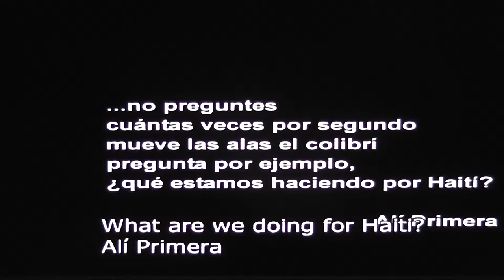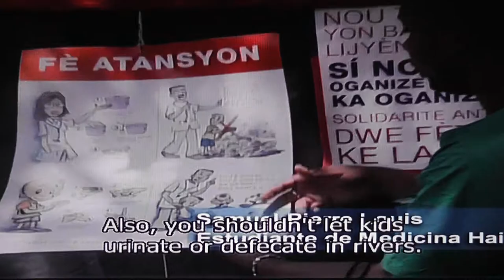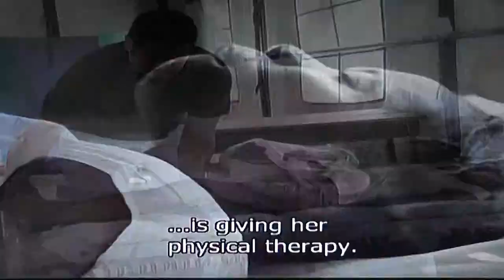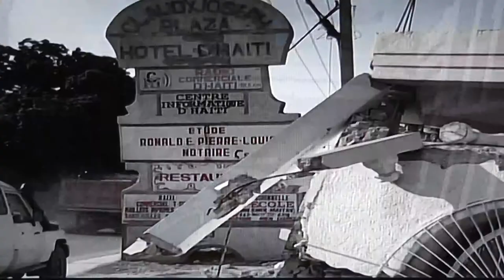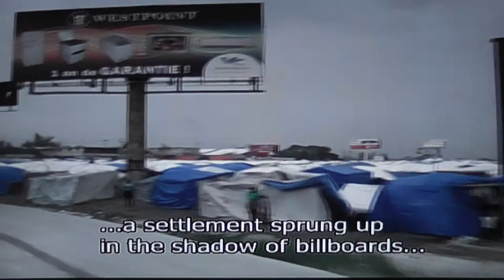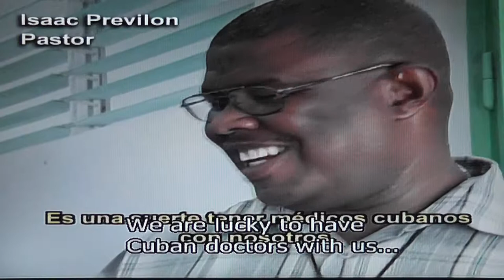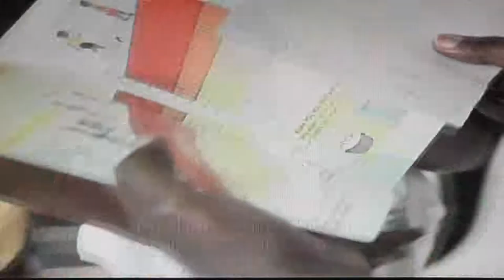Fireflies in the Night - Cuban Medical Aid to Haiti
Cuban state TV documentary about the aid offered to Haiti in the immediate aftermath of the 2010 Earthquake in Haiti.

Under a UN mandate, Cuban is rebuilding the entire public health system of Haiti with the support of Venezuela, Brazil and Norway. It is by far the biggest single aid package ever offered to the people of Haiti.  It comes with no strings attached.  If you doubt this, you need to watch the movie to understand the motivation of the volunteers from all across Latin America that are delivering this promise.  It will be delivered.